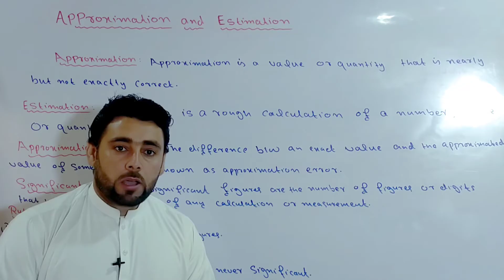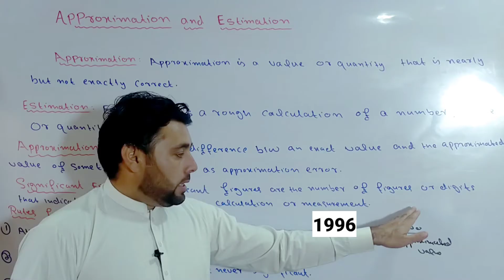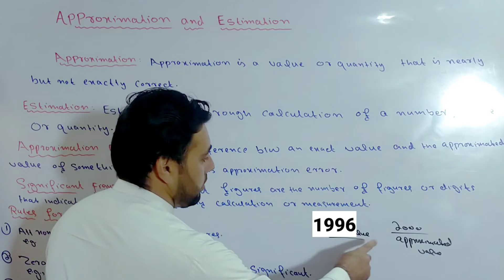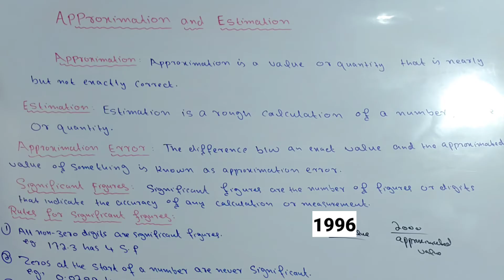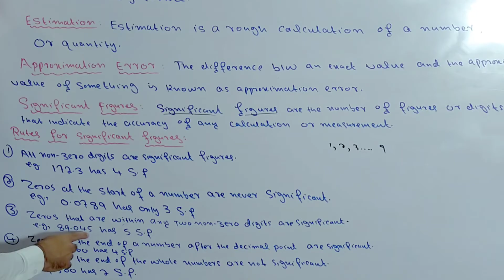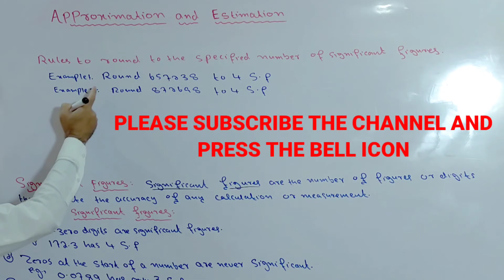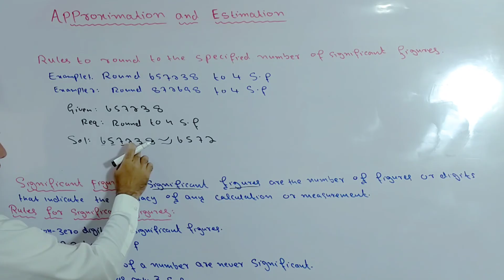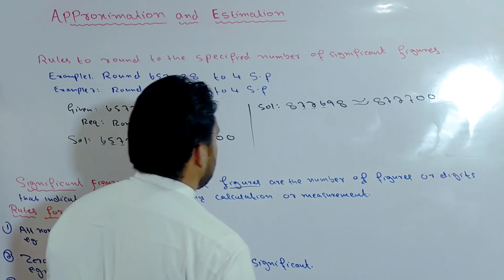Class 8th MATH | LESSON NO:1 |Approximation and Estimation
In this video you will be learn about the concept of approximation and estimation.also explained significant figures, Rules for significant figures and approximation error.
There are various questions solved and discussed in this video, which will help you a lot to learn approximation and estimation .
This video is very important for specially the students of class 9th and 10th.
Class 8th math approximation and estimation by sehlan tuition academy 8 math unit 1 lesson no 1 unit 1 unit 1 class 8 math kpk boards class 8th math  chapter 1 class 8th math mathematics 8 kpk kp maths 8 8 maths unit 1 in Pashto 8th class mathematics education
Difference b/w approximation and estimation 8th maths ex.1.1 concept of approximation what means estimation 8 maths approximation approximation error class 8 maths  grade 8 maths significant figures rules for significant figures rounding numbers round of and round down round to 3 significant figures exact value.